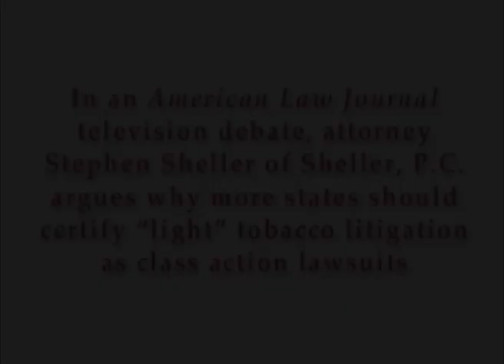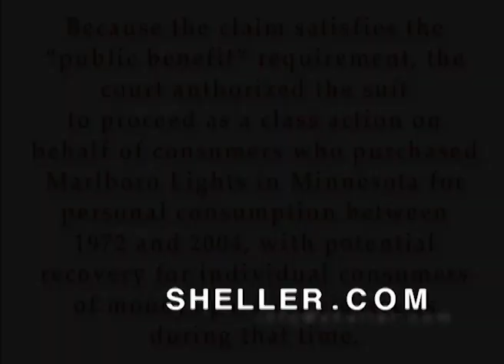Consumers Defrauded by Light Cigarettes & Light Tobacco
Atty's Stephen Sheller and Martha Wivell achieve light cigarette class certification in what may be the biggest consumer fraud case in U.S. History. Here's a look at a 2005 debate between Atty's Stephen Sheller & Robert Heim predicting this eventual class action lawsuit, arguing both the merit and viability of "light" tobacco class action lawsuits.